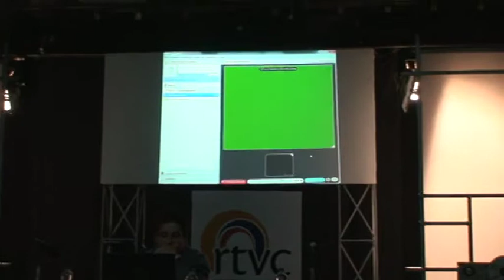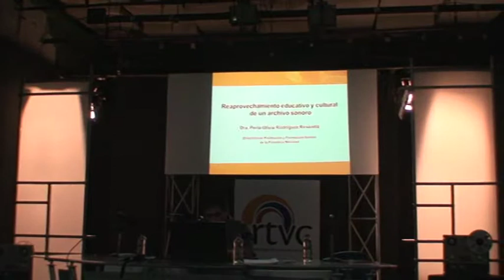Taller internacional de conservación de archivos sonoros y audiovisuales (3 de 3)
Título: Taller internacional de conservación de archivos sonoros y audiovisuales (3 de 3)

Descripción: Presentación del Taller internacional de archivos sonoros y audiovisuales, días 1 a 3 de agosto de 2012, en la sede de la Radio Televisión Nacional de Colombia (RTVC), en Bogota, organizado por la Fonoteca de Radio Nacional de Colombia. Perla Olivia Rodríguez Reséndiz, desde Fonoteca Nacional de México.

Autor: Servicio de Documentación Multimedia. Facultad de Ciencias de la Información, Universidad Complutense de Madrid

Fecha: 09/09/2012

Materia: Ciencias de la Información

Editor: Servicio de Documentación Multimedia. Facultad de Ciencias de la Información, Universidad Complutense de Madrid

Formato: MPEG-2

Fuente: Complumedia-RTVDoc

Idioma: Español

Derechos: Servicio de Documentación Multimedia. Facultad de Ciencias de la Información, Universidad Complutense de Madrid